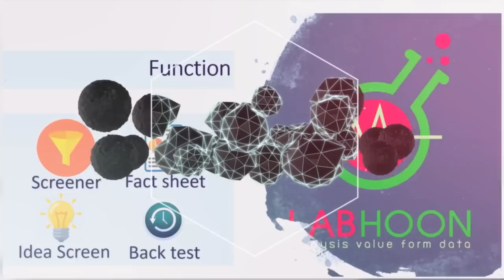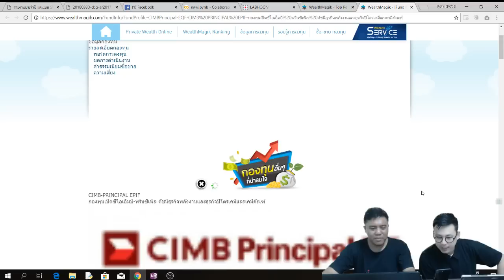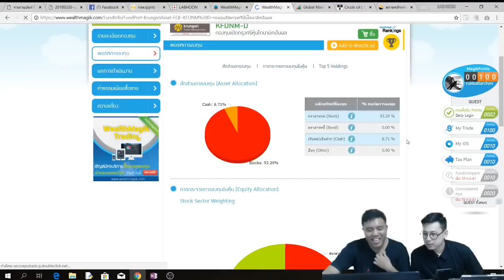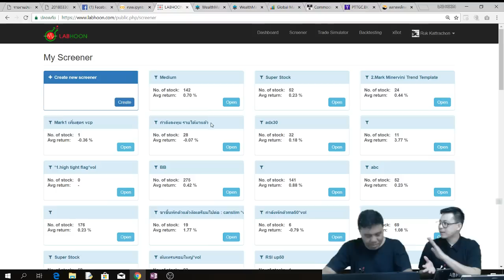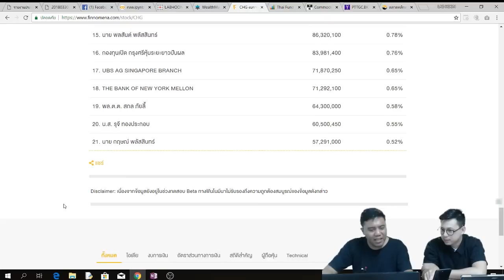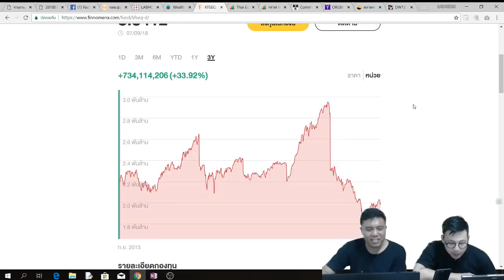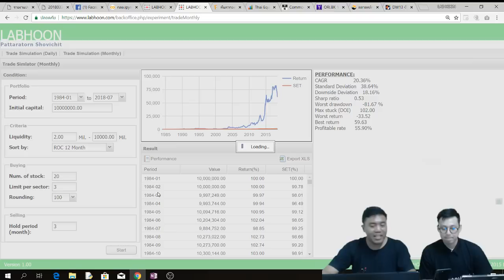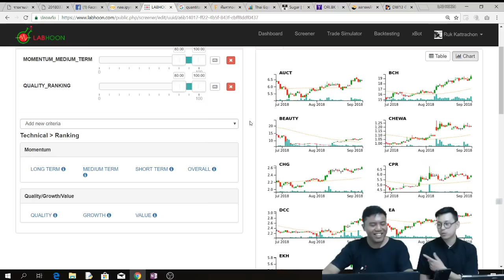ขยี้กองทุน EP1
ซื้อกองทุนอะไร มาเจาะลึกกองทุนอันดับหนึ่งกันว่า ถือหุ้นอะไรบ้าง
ร่วมกันวิเคราะห์ หุ้นที่กองทุนซื้อแบบจัดเต็ม
คืนนี้มาคุยกันครับ